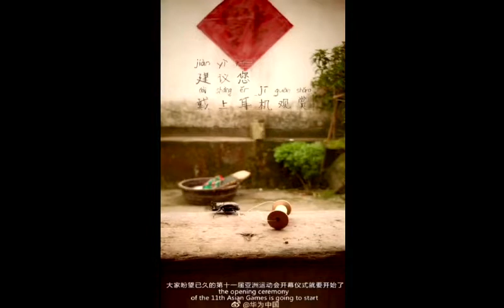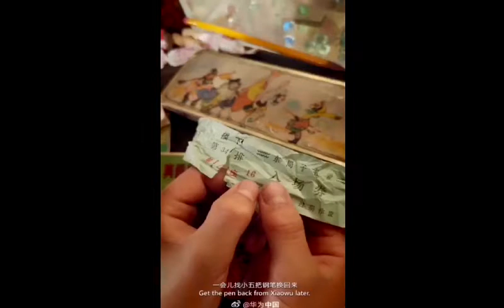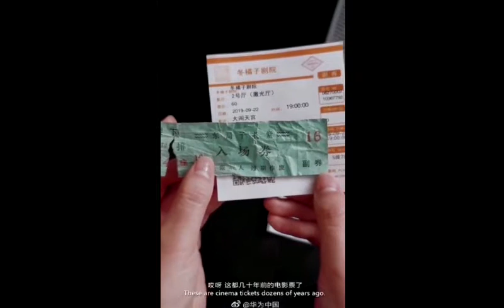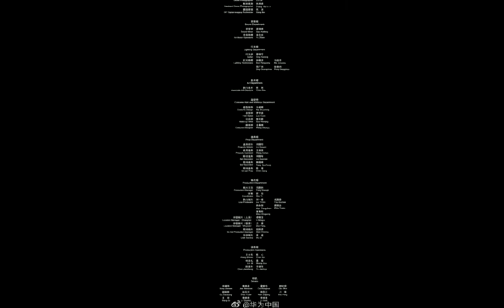HUAWEI P30 WUKONG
SUN WU KONG
his ability is best, never bow to the badman.